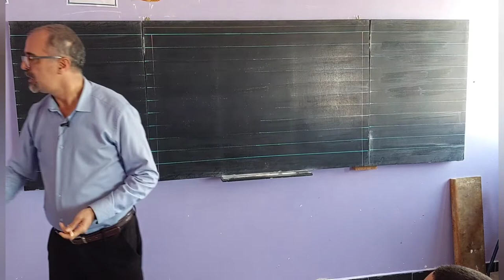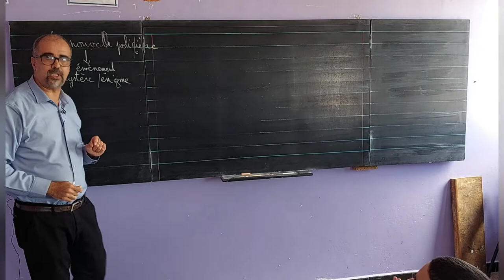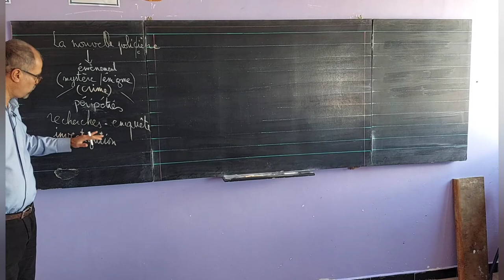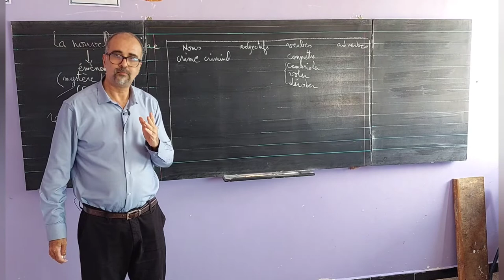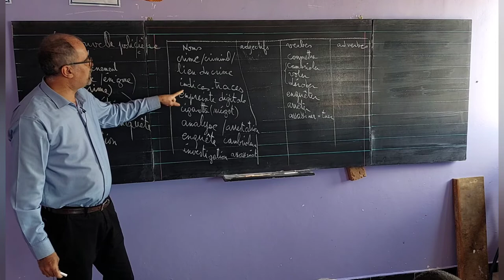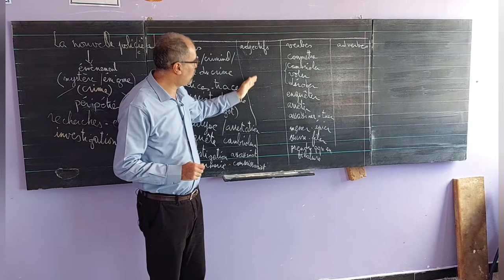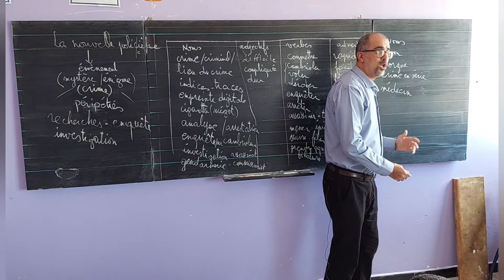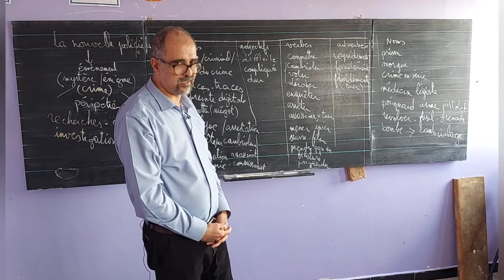La nouvelle policière et son champ lexical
français pratique
apprendre le français
savoir répondre aux exercices de français
bien lire et comprendre
connaître les registres littéraires
savoir communiquer
apprendre le français
connaître les genres littéraires
production écrite
connaître les notions de grammaire
connaître les figures de style
savoir écrire les mots et conjuguer les verbes